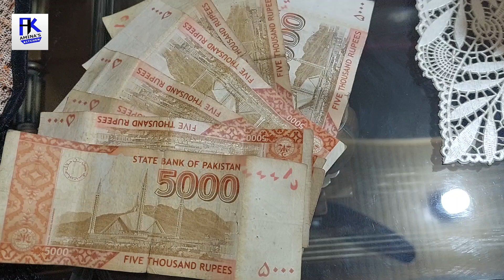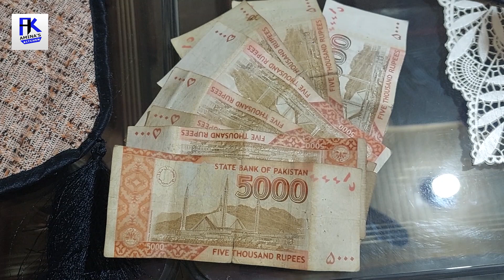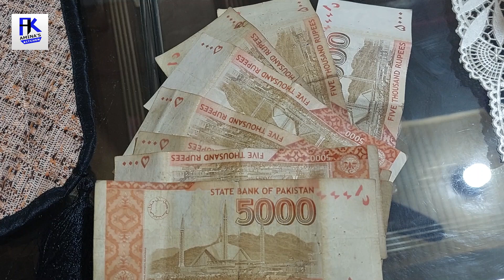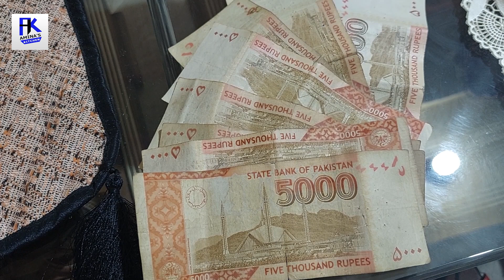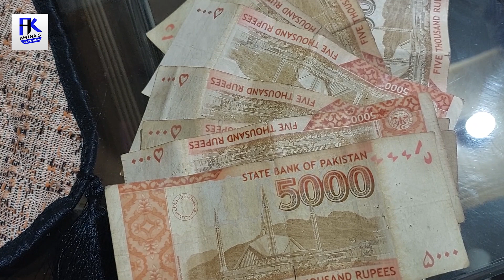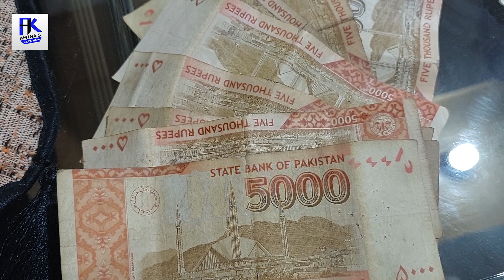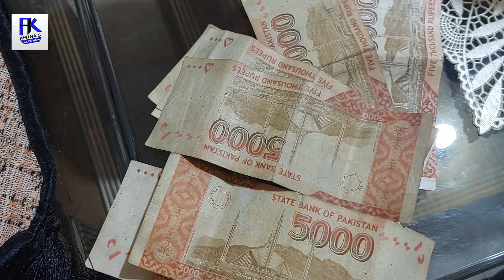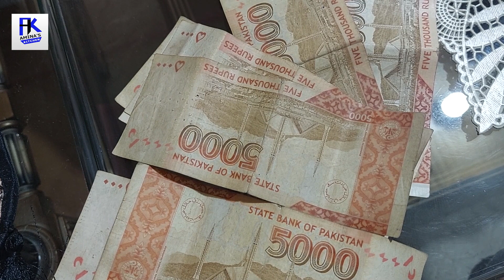How To Make Money Online From Cooking In 2023 | Proper Guide To Earn Money Fast With Proof (4 Ways )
how to make money online from cooking/food in 2023 .